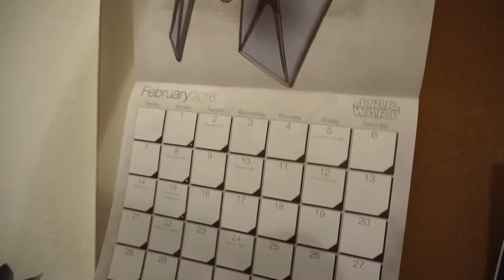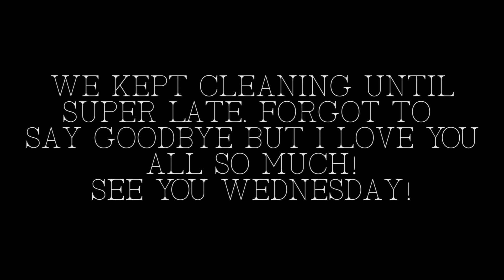We're Moving Furniture Around & Got A New Light Fixture! 2.2.16